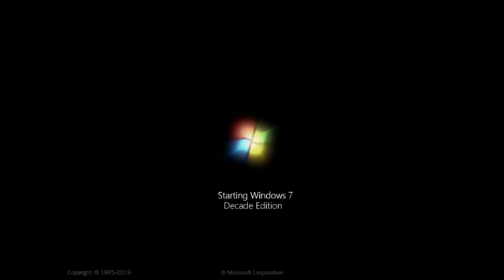Windows 7 decade edition